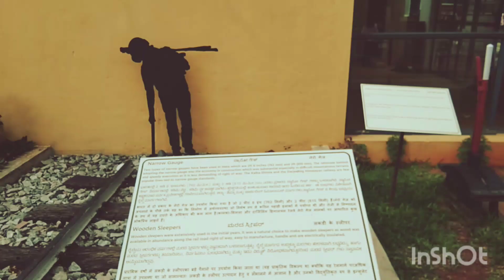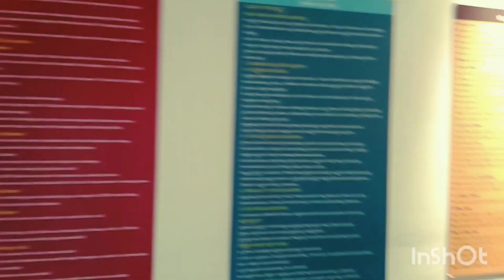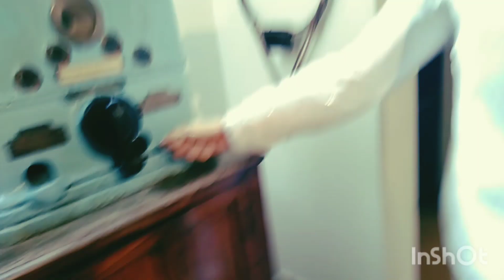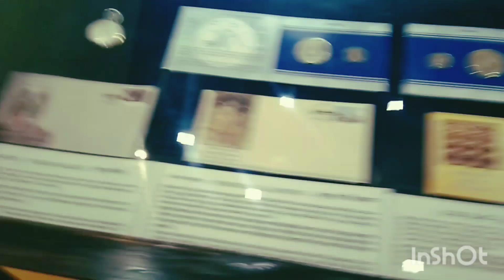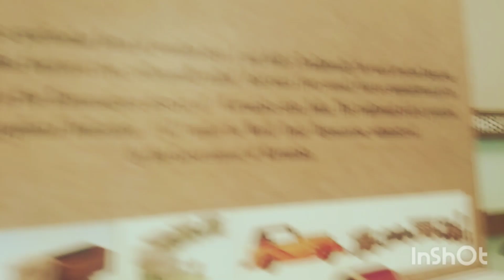mysore railway museum vlog 😍😍😍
mysore railway museum:

The Railway Museum at Mysore, India is an outdoor exhibit of vintage locomotives.

The Railway Museum was established in 1979 by Indian Railways, the second such museum after the National Railway Museum in Delhi. The museum is opposite the Central Food Technology and Research Institute on Krishnaraja Sagar Road. It has locomotives and a gallery of photographs and paintings depicting the growth of railways in India. Railway signals and lights are also displayed. The museum has a battery-operated mini-train giving a short ride for children on the grounds

Exhibits:

ES 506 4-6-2 is the first locomotive at the entrance .

An Austin rail-motor car

Several inspection cars, one inspection car is used as a ticket office.

Two royal coaches that belonged to the Maharaja of Mysore.

The Maharani Saloon carriage that has a kitchen, dining car unit and royal toilet dating back to 1899.

A W.G. Bagnall #1625 which was made in 1900 for Khushalgarh - Kohat - Thal Railway which was a military frontier line, was subsequently transferred to North Western Railways. It operated at Timber Depot in Marala and was transferred later to Dhilwan Creosoting plant. This 2'-6" gauge locomotive is configured as 2-4-2ST.

Class E #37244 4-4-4T from SIR built by North British Locomotive Co. in 1920. Originally # 8, it was one of the three superheated locomotives.

Class TS/1 #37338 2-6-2T from SR, made by W.G. Bagnall in 1932 for Mysore State Railways.

A YP #2511 made by Telco in 1963.